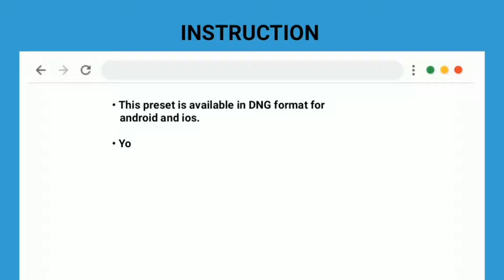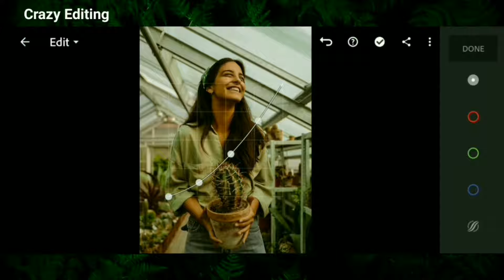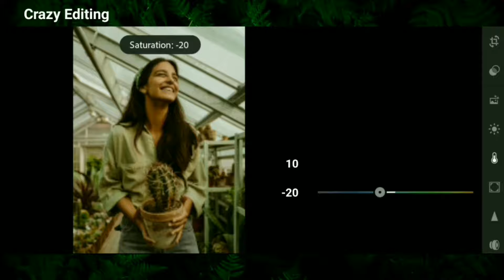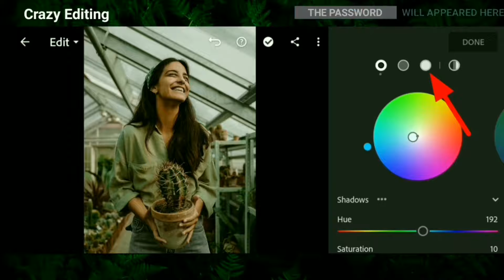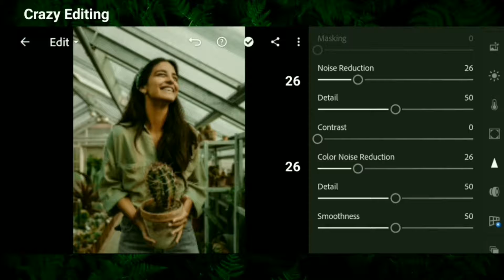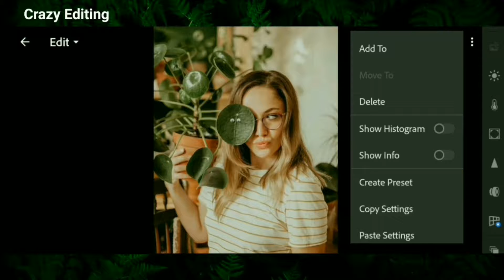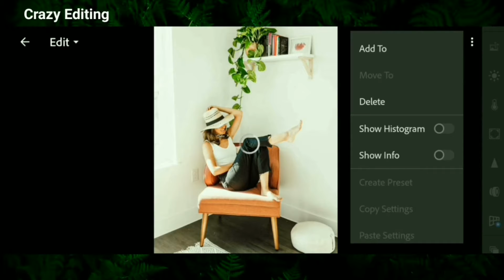Verna - Lightroom Mobile Presets - Dark Mood Preset - Lightroom Mobile Tutorial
Hello guy’s :)

✘ In this video, i will show you how to edit
   Dark Green filters. using on lightroom
   mobile.

✘ If you are new viewer on CRAZY EDTING channel

✘ I would appreciate if you’ll leave a short

▶️ How To Get Pasword For Free

▪Watch the video on the Youtue app/computer
     browser.

▪The DNG preset file is protected by a pasword.

▪Please check the pasword in this video( do not
    skip the video)

▪password appear as a card at the ( upper right

▪The pasword is 4 digit number appear sepearetly
     and random.

[1]Password :  12**
[2]Password :  **34

▶️ If you have found both parts,all you have to
      do is to combine the numbers in the pasword

      So pasword is : 1234✔
      [ 1234 just an example, not actual pasword ]
⏹ Please Be Paties for found Password😉

▪Enter Password

▪Download DNG Preset File to your Google Drive

▪Share/Export the DNG, copy that DNG photo
    settings and paste to your photo. Enjoy❤

🔻Google Drive Link🔻
○ NOTE
▶️ Sometimes presets don’t work on every photo,
      so try to edit some settings manually to get
      better results on your photos.
▶️ Any suggestion or question? Let us know the comments!
▶️ Pictures :
      • pixels
      • unsplash
▶️ App That We Used In This Tutorial :
⚠️ WARNING
🚫 Every who put the password in the comment
      section below will be blocked

⚠️ All pictures show in this video,belong to thire
      purposes only.

lightroommobile
lightroom mobile presets lightroom mobile tutorial green preset lightroom mobile
lightroom presets green lightroom tutorial mobile preset
presets for lightroom presets para lightroom mobile
presents for lightroom mobile
lightroom dng presets download
lightroom tutorial
tutorial lightroom
lightroom presets
lightroom dng presets
free lightroom presets moody preset lightroom mobile
lightroom
mobile Lightroom presets free preset
tutorial Lightroom 2021 Lightroom 2021
preset gratis
free presets
lightroom mobile tutorial Blogger presets
AR Editing Preset
AR Editing Lightroom Lightroom Editing
Lightroom Tutorial Lightroom Preset
Tutorial Lightroom
Lr Tutorial
Preset Lightroom
Dark Filter
How to edit Dark Green Preset
Dark green Lightroom Preset
Preset Lightroom Dark Green
Dark Tone
grammy awards
grammys
grammy
2021 grammys
61st grammys
grammy
Versace Dress
42nd GRAMMYs
jennifer lopez
jennifer lopez green dress jennifer lopez versace
green dress
versace
green dress versace
Instergram
Crazy Editing
2021